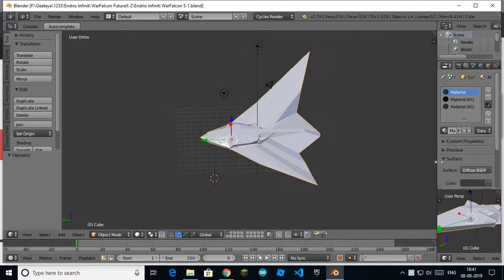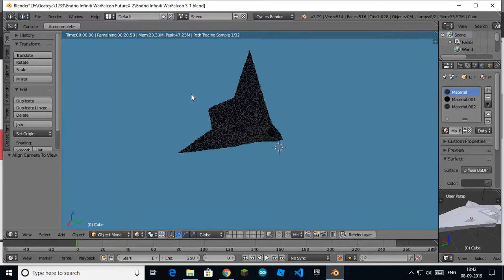My stealth plane preview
So I have made this stealth aircraft in the app 'Blender'. It is cool right?